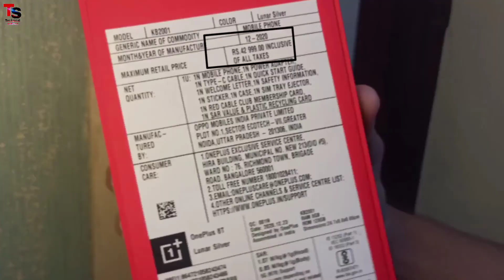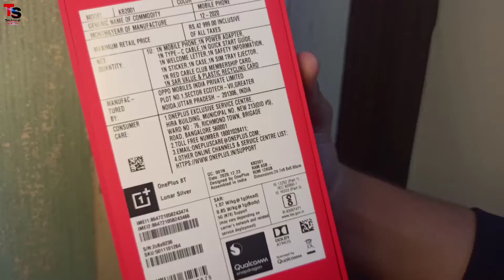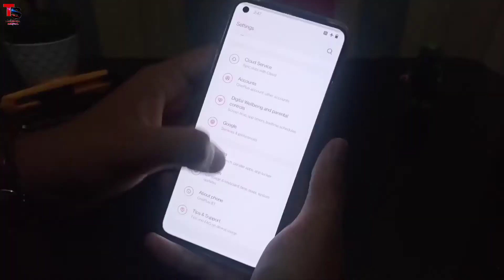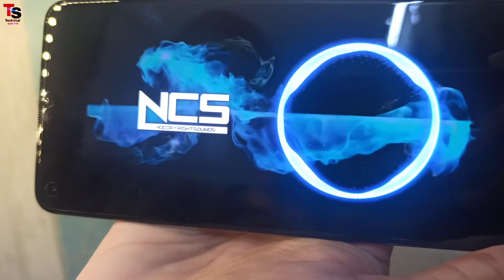OnePlus 8T Unboxing & First Look - A Fresh Flagship Performer - Complete Package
to ajj ki , is video mein maine aapse OnePlus 8T ke baare mein baat ki hai aur share ki hai isi OnePlus 8T Smartphone ki unboxing aur ek first look. OnePlus 8T ek flagship phone hai, jaha is OnePlus 8T mein hai Snapdragon 865 Processor aur yaha 5G bhi available hai aur saath mein hai 8GB/12GB LPDDR4x RAM aur 128GB/256GB UFS3.1 Storage. OnePlus 8T mein hai 6.55" ka FHD+ 120Hz Fluid AMOLED Display hai. OnePlus 8T mein ek quad rear Camera setup hai jaha hai 48MP Primary + 16MP Ultrawide + 5MP Macro + 2MP Mono Camera. OnePlus 8T mein 16MP ka Selfie camera hai aur saath mein 4500mAh ki battery hai Warp Charge 65 ke saath jaha 65W charging hai. Main aapke liye laaya hu ek OnePlus 8T Smartphone ka giveaway jaha aap mein se koi teen viewers isi brand new phone ko jeet sakta hai. Mujhe umeed hai ki aapko OnePlus 8T ki yeh Unboxing aur First Look video pasand aayegi.

OnePlus 8T Price in India:

8GB/128GB: 42,999 INR
12GB/256GB: 45,999 INR

COVER TOPIC

The Real Truth about The New OnePlus 8T 5G !

OnePlus 8T Unboxing - The New OnePlus Flagship

OnePlus 8T Unboxing & Overview (Retail Indian Unit)

ONEPLUS 8T 5G - Unboxing & Overview in HINDI (RETAIL UNIT)

Oneplus 8T 5G Indian Retail Unit - Unboxing & Hands On 💪 |120Hz Amoled 😍 | 65W Charging ⚡ | SD 865 😎

About : Technical subject is a YouTube Channel, where you will find technological videos in Hindi, New Video is Posted Everything